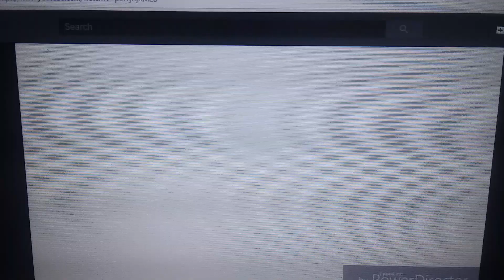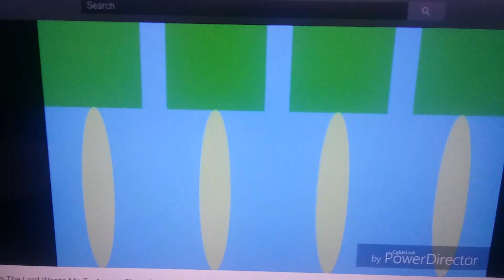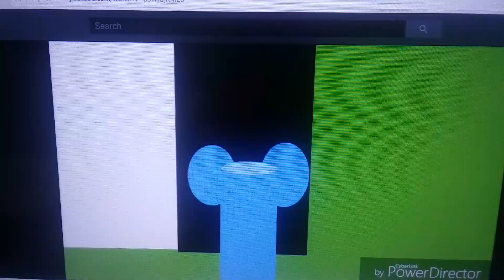Shapetales Theme Song Instrumental